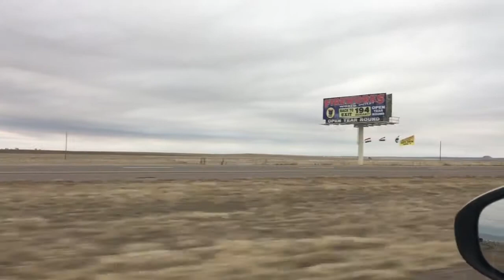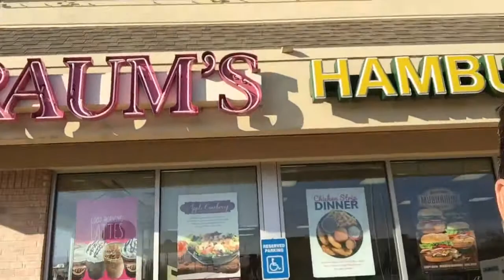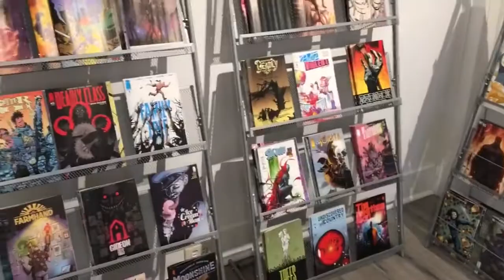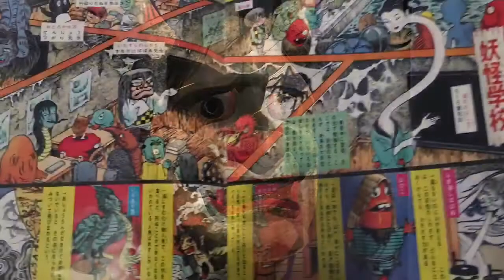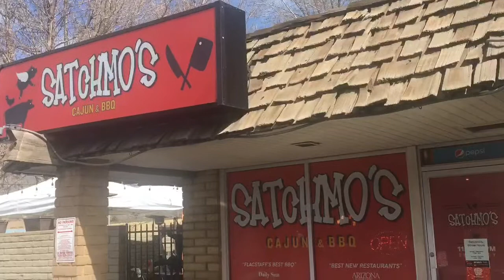Trip across the country | Art of Comics Epi 76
I go from Ventura, CA to Little Rock, AR to see the sights, art , comic shops and even MeowWolf!